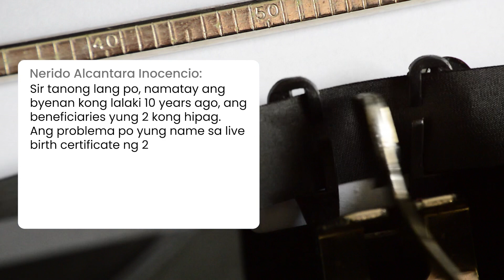Maling Pangalan sa Birth Certificate ng Tapagmana! Paano Na?